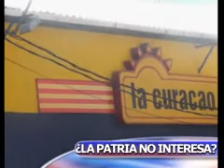Pica Pica 03 de Agosto